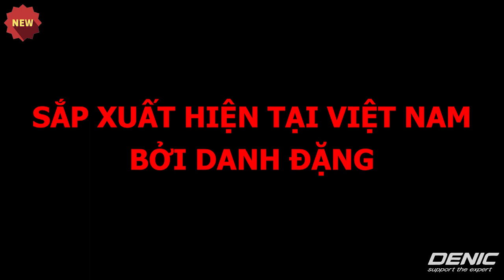ỐNG RUỘT GÀ VÀ PHỤ KIỆN SIÊU BỀN, SIÊU KHÁNG NƯỚC IP69K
🔻🔻SẢN PHẨM MỚI 🔻 🔻
ỐNG RUỘT GÀ VÀ PHỤ KIỆN (-50 độ C đến 105 độ C ) KHÁNG A XÍT/ UV/ ĂN MÒN/ LỰC KÉO - GIẬT/ NƯỚC XỊT MẠNH TỪ MỌI PHÍA.
Bạn đã có thể đăng kí nhận mẫu thử!

Đến từ xứ sở của những chú bò tót Tây Ban Nha - INTERFLEX - sắp xuất hiện ở Việt Nam lần_đầu_tiên.

1️⃣ TỔNG QUAN
INTERFLEX được thành lập vào năm 1967, là nhà tiên phong trong việc giới thiệu các sản phẩm dành cho việc sửa chữa và bảo vệ dây cáp điện. Hiện nay, công ty đang hoạt động trong lĩnh vực sản xuất dây dẫn, đầu kết nối, bảo vệ... cho cáp điện

Từ các sản phẩm ống bảo vệ ban đầu. Đến nay, INTERFLEX đã mở rộng và cải tiến để chúng trở thành các ống thép và PVC dẻo có nhiều kiểu dáng và chủng loại khác nhau. Chiếm lĩnh thị trường và một vị trí nổi bật trong lĩnh vực này ở Tây Ban Nha.

2️⃣ NĂNG LỰC
Trụ sở chính của INTERFLEX bao gồm văn phòng, nhà máy sản xuất và phòng thí nghiệm. Có tổng diện tích 7.600 m2. Kho và hoạt động hậu cần hoàn toàn tự động với hệ thống robot. Diện tích lên đến 5.000m2.
Với một đội ngũ nhân sự có trình độ kinh nghiệm lâu năm. INTERFLEX xem đây là niềm tự hào và là nguồn lực mạnh nhất của công ty. Cũng là nền tảng phát triển cho mọi hoạt động trong tương lai .

3️⃣ CHIẾN LƯỢC
Mặc dù INTERFLEX đã có mặt trên thị trường quốc tế trong nhiều năm. Nhưng gần đây INTERFLEX đã bắt đầu một chương trình xuất khẩu tham vọng hơn.
Tháng 04/2020, INTERFLEX tìm hiểu thị trường Việt Nam. Tháng 05/2020, INTERFLEX và Danh Đặng đặt bước tiến mới để đưa sản phẩm của INTERFLEX vào Việt Nam. Mà trọng tâm đầu tiên sẽ là ống nhựa mềm bảo vệ cáp điện.

Liệu sản phẩm của INTERFLEX có chinh phục được người tiêu dùng Việt Nam? Một tương lai không xa sẽ có câu trả lời.

🔰Hà Nội:
🔰HCM:
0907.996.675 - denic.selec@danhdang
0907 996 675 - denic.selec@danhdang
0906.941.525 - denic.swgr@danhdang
Tất cả sdt đều kích hoạt zalo chat

THAM KHẢO:
CÔNG TY DANH ĐẶNG